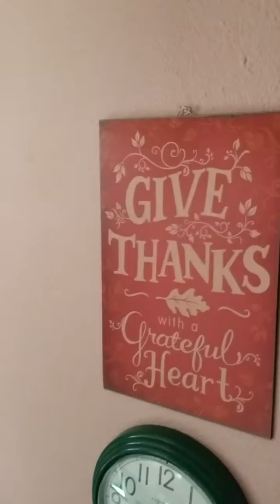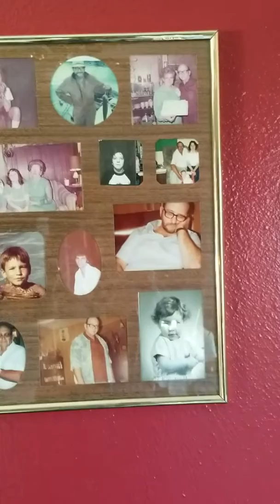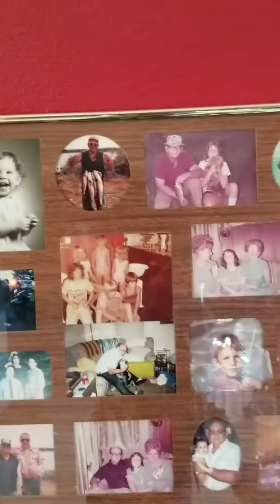Precious memories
memories love thankfulness peace joy